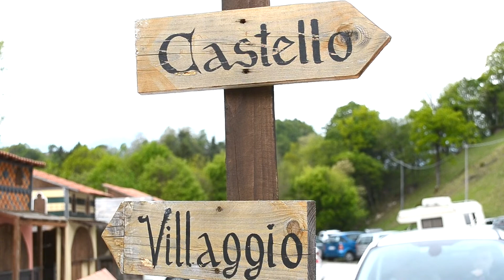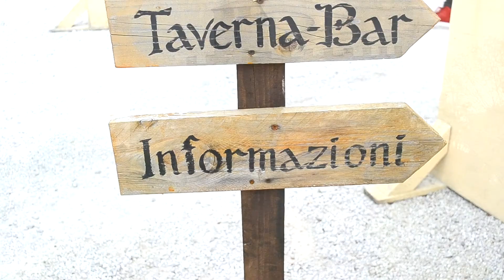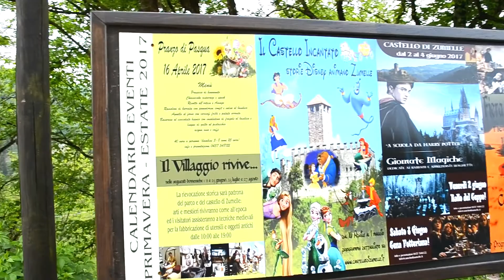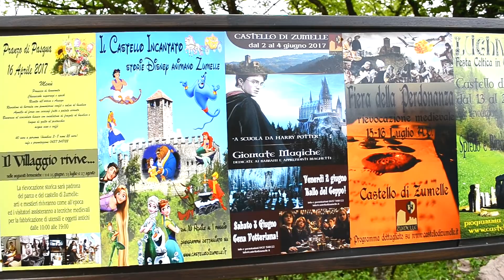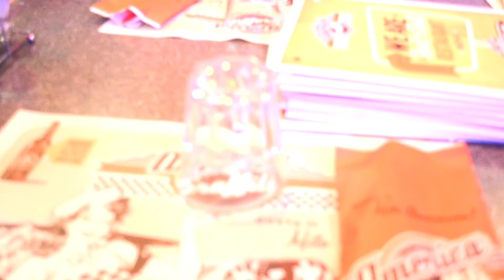UM DIA DE PRINCESA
Ciao Ragazze e Ragazzi tudo bem com vocês?

Vamos de Vlog hoje? Acompanhem nosso feriado, fomos em um Castelo, depois tomar um café e em um Fast Food Americano, Espero que gostem, Beijos e Bom Vídeo !